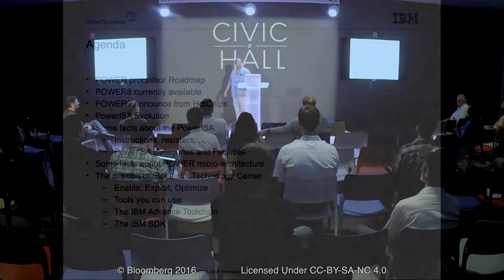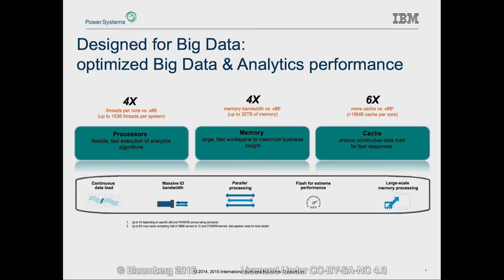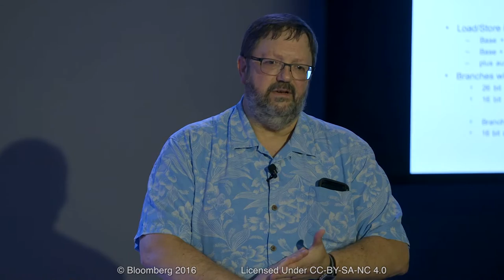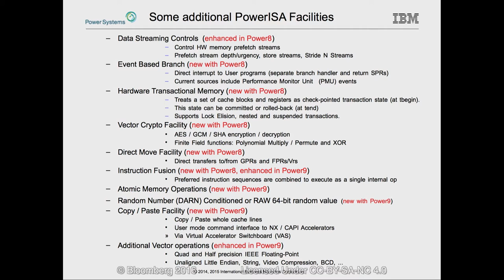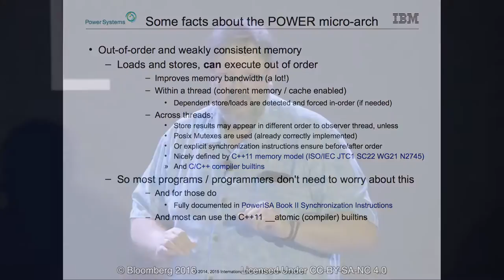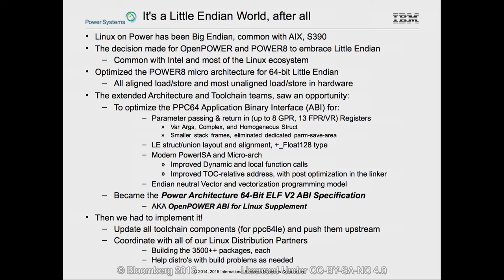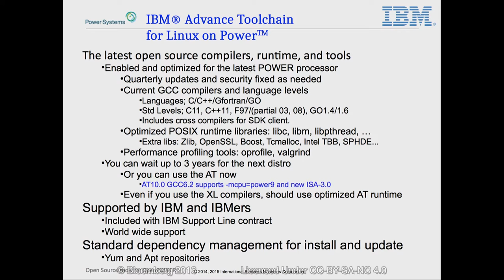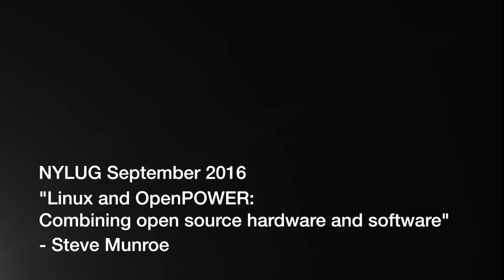NYLUG Presents: Steve Munroe -on- Linux and OpenPOWER: Combining open source hardware and software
Linux users love open source, but did you know that there is a completely open processor architecture that runs your favorite Linux distros? Meet OpenPOWER and the POWER chip! Open sourced by IBM in 2013 and stewarded by the OpenPOWER Foundation, the Power architecture provides key advantages over x86 for many Linux workloads. Learn from IBM Linux Toolchain Architect Steven Munroe about the POWER architecture and the current POWER8 chip, key specs for the upcoming and revolutionary POWER9 chip, and some of the tools and processes that you can use to port your x86 apps over to Power to see all-new levels of performance!

Speaker Bio:
Steve Munroe is a member of the IBM Linux Technology Center (LTC) and has been the Linux on Power Toolchain Architect for 10 years.
Steve has 42 years of professional experience, while working on a plethora of OS and Application projects, too numerous to mention. Steven has spent the last 15 years working on Linux and open source starting with the Powerpc64 port for GLIBC.